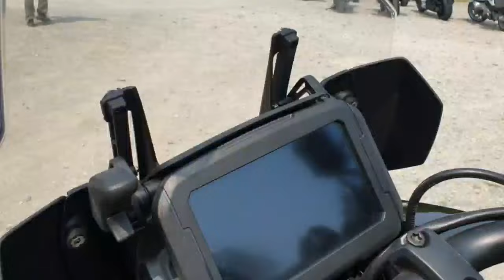HARLEY-DAVIDSON PAN-AMERICAN - XXXXXXXXXXX